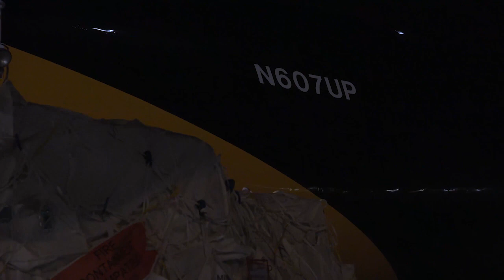UPS Airlines launches longest-ever scheduled flight from Louisville to Dubai 747-8F,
UPS Airlines launches longest-ever scheduled flight from Louisville to Dubai route 747-8F, courtesy of UPS Airlines